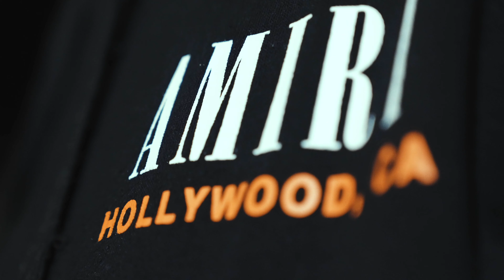Ocean Legacy - Court In The Morning Ft. Solo 🎥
Ocean Legacy - Court In The Morning Ft. Solo 🎥  @OceanLegacyCinematic  Prod. @MookMadeIt

🎥 Sony A7sIII 4K - Sony FE Zoom 24-70mm f/2.8 GM